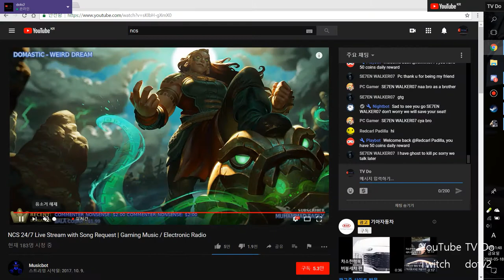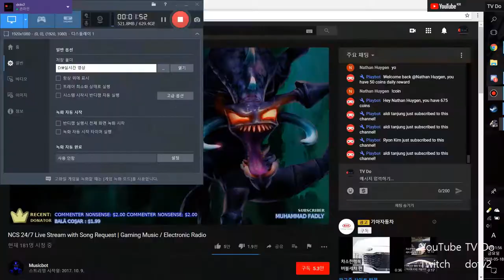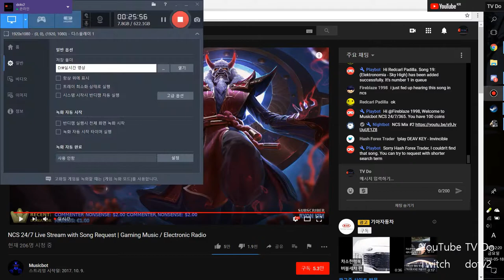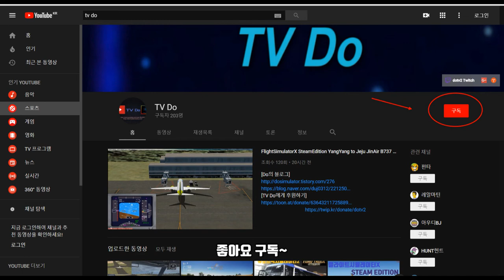🔴🚚[ETS2]유로트럭시뮬레이터2 남부지역으로 우체국택배 배송하기 [TV Do]🚛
[남부지역 맵 다운로드]